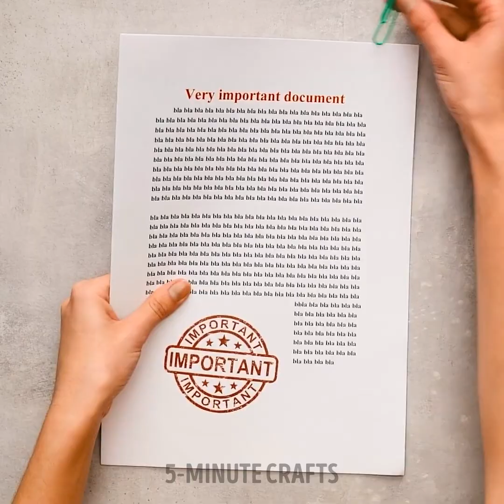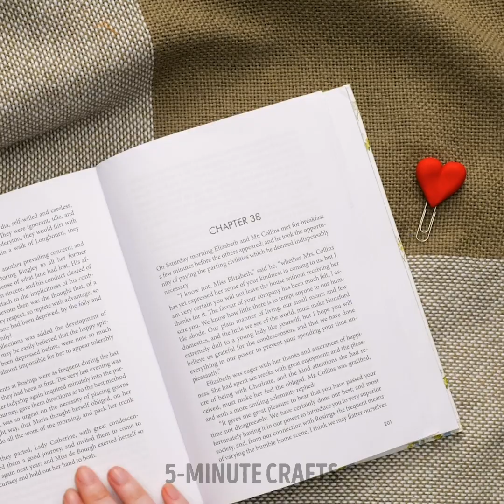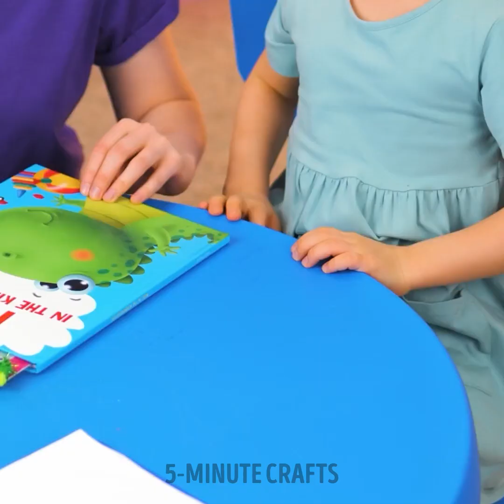Unique DIYs And Cute Mini Crafts That Will Brighten Your Day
TIMESTAMPS 0:01 Mini Donut USB Stick Craft 0:34 DIY Cable Holder 0:58 Mini Ice Cream Craft diy craft mini craft We advise adult supervision and care at all times. We do not make any warranties about the completeness, safety and reliability. Any action you take upon the information on this video is strictly at your own risk, and we will not be liable for any damages or losses. It is the viewer's responsibility to use judgment, care and precautions if one plans to replicate. The following video might feature activity performed by our actors within controlled environment- please use judgment, care, and precaution if you plan to replicate. All product and company names shown in the video are trademarks™️ or registered®️ trademarks of their respective holders.